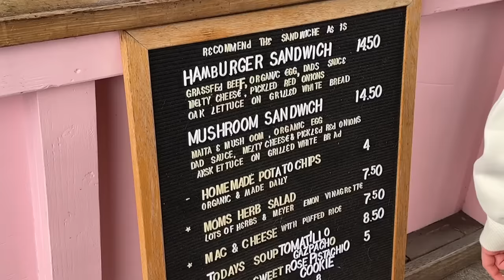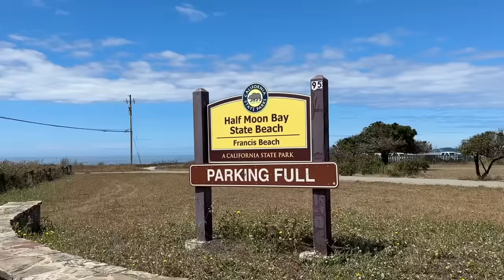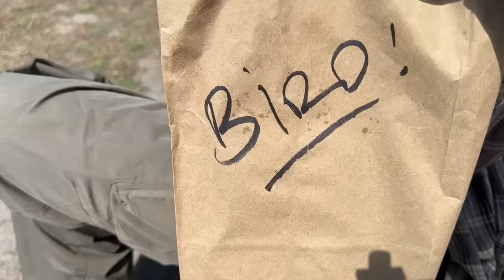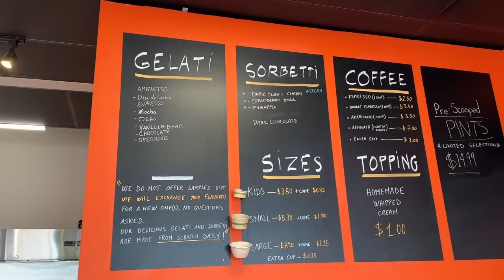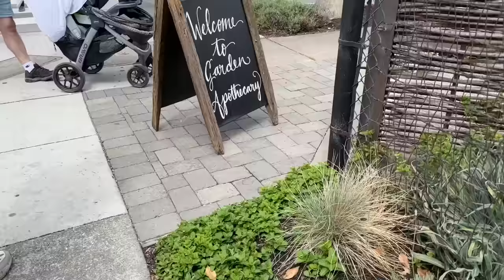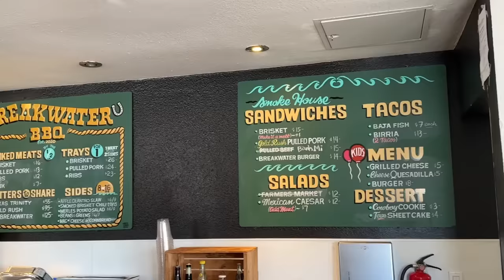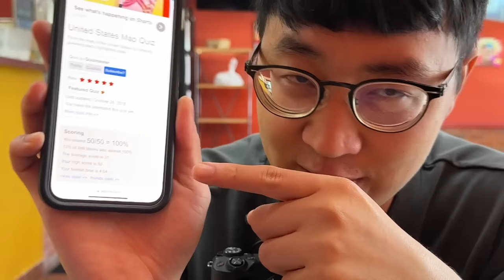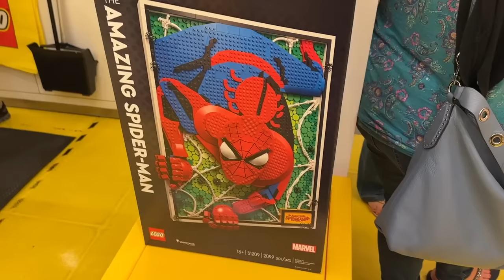what to eat in half moon bay 🌊 + filming michelin restaurants! 🎥🍽️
CC Cream
Brow Gel
Brow Pencil
Lip Balm
Setting Powder
Setting Spray
Mini Fan

📌 SPOTS MENTIONED 📌
📍 Dad's Luncheonette
225 Cabrillo Highway South at, Kelly Ave, Half Moon Bay, CA 94019

📍 Half Moon Bay State Beach